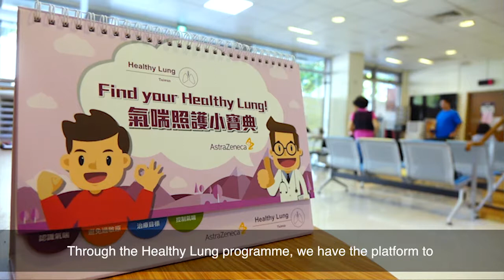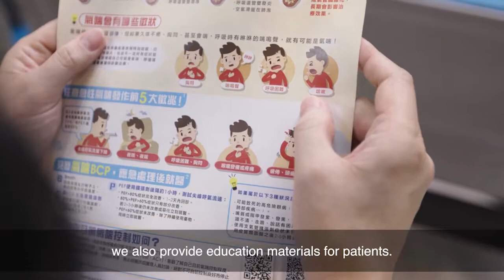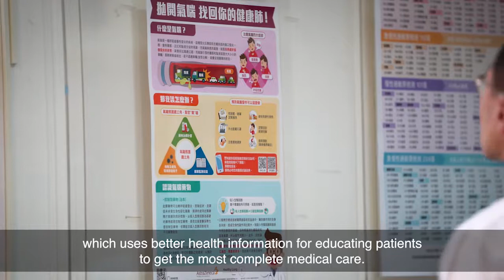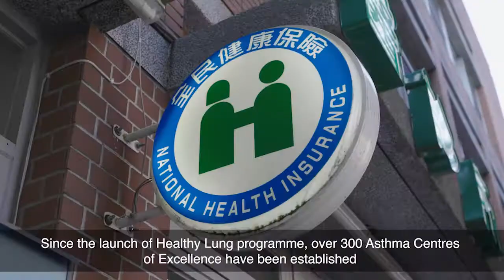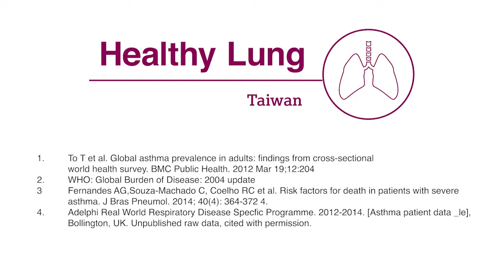Healthy Lung Taiwan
Data Presented at 2nd Healthy Lung Summit 2018 to Demonstrate Impact of AstraZeneca's Healthy Lung Partnership Programme
Deepening commitment to drive improvements for patients with respiratory disease across Asia, AstraZeneca with Business Sweden, The Swedish Trade & Invest Council in Taiwan, hosts the second Healthy Lung Summit, ahead of the 2018 Asia Pacific Society of Respirology Meeting
TAIPEI, Taiwan, Dec. 3, 2018 /PRNewswire/ -- Building on the continued success of the Healthy Lung Programme, AstraZeneca with Business Sweden, The Swedish Trade & Invest Council in Taiwan, hosted the 2nd Healthy Lung Summit this week, bringing together experts from across nine countries to share progress made by regional taskforces and develop best practice approaches.